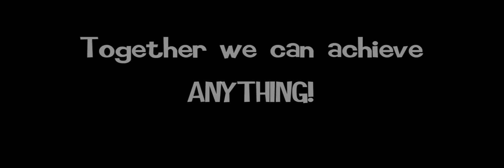The Monkey and the Banana Tree - A Parable about Co-operating